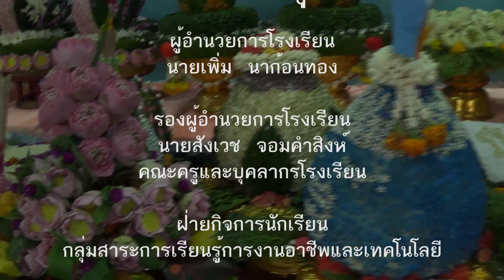พิธีไหว้ครู 2557 โรงเรียนโพธิ์ชัยชนูปถัมภ์